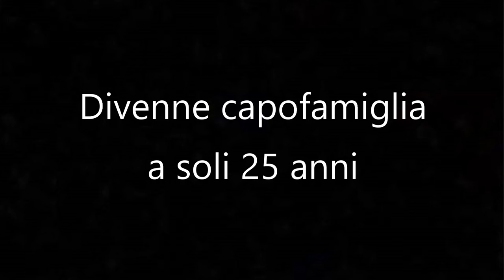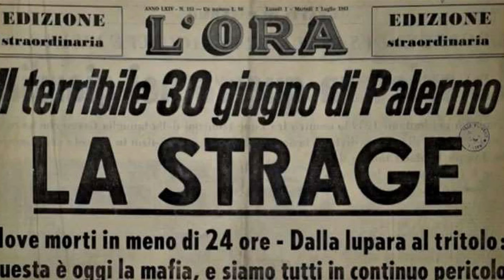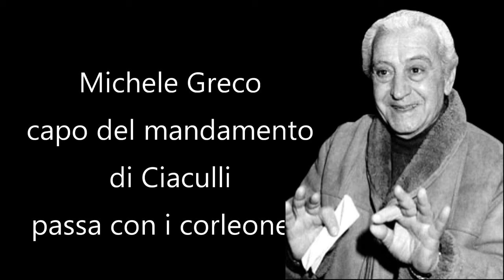Stefano Bontate la morte del vero rivale di Salvatore Riina il capo dei capi di cosa nostra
Salve amici mi chiamo Di Maio Andrea e vi do il benvenuto nel mio canale youtube. Qui racconto storie criminali e faccio la biografia dei personaggi che sono coinvolti nei processi.

Vieni in Curiosando Di Maio Andrea li pubblico le registrazioni audio dei più importanti processi che ci sono stati in Italia

Infine  vieni a trovarmi su Tempo Libero il mio terzo canale youtube qui condivido con il mondo la mia passione per il fai da te, il mio amore per lo sport e la mia voglia di scoprire posti portandovi con me nei miei viaggi

e il mio gruppo Telegram Curiosando Di Maio Andrea